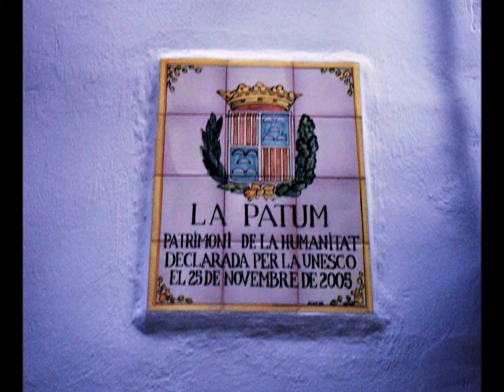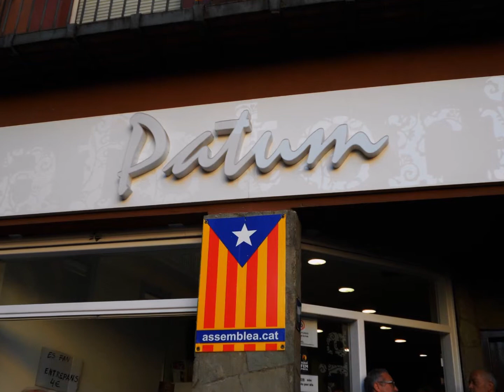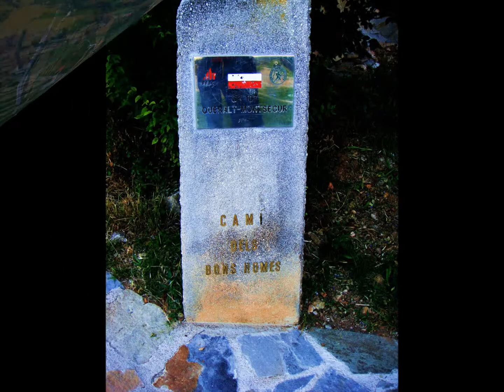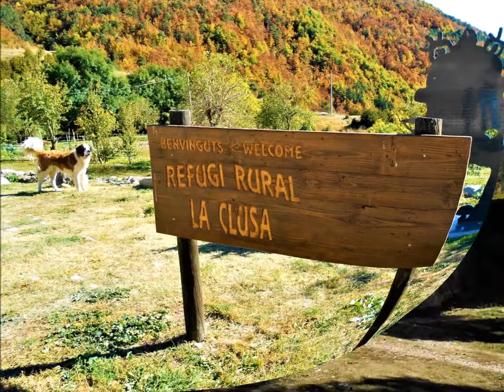La Patum Berga - Catalunya 2011